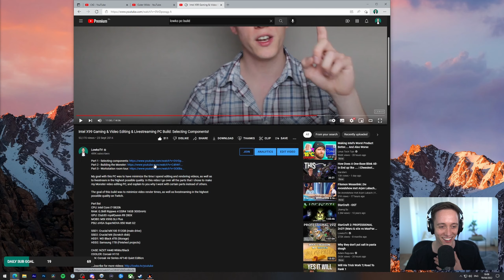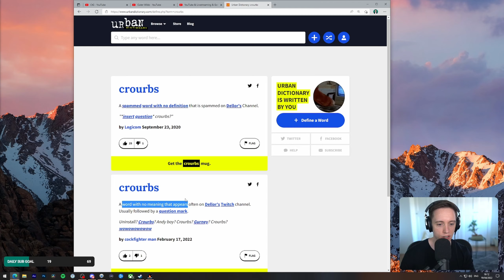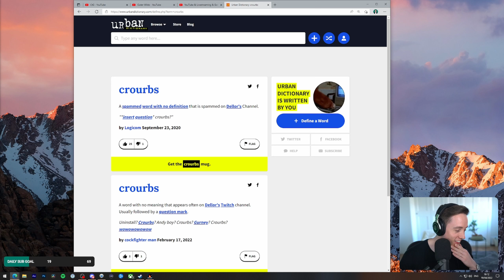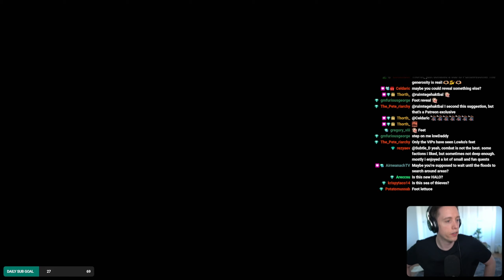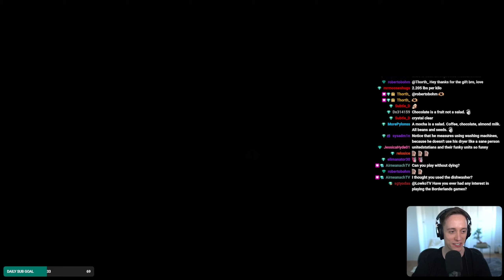Let's play Outer Wilds: Echoes of the Eye with Lowko! (Ep. 3)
Full playthrough of Outer Wilds: Echoes of the Eye, an expansion to Outer Wilds. Outer Wilds is one of my favourite games that I played recently. A strange satellite photo that can’t be explained. A new museum exhibit that marks the trailhead for one last journey into the wilds. Should you pull at the thread and unravel the solar system’s deepest secret, or is some knowledge better left in the dark?